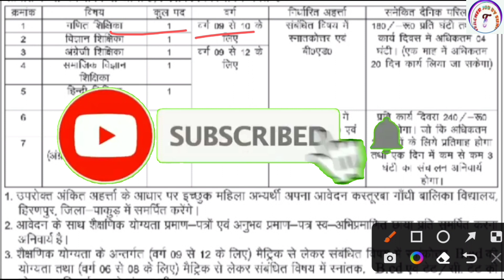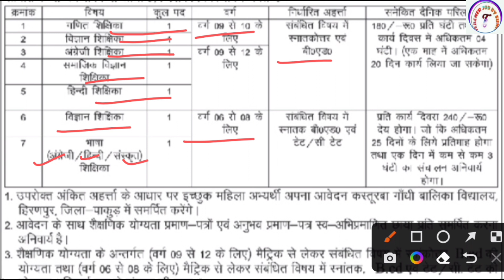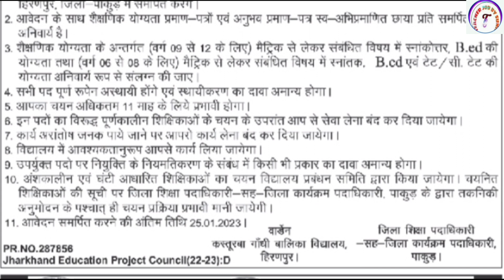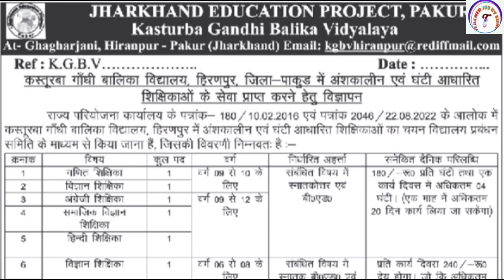KGBV VACANCY 2023 | कस्तूरबा गांधी बालिका विद्यालय भर्ती 2023 | KGBV RECRUITMENT 2023 | CTET 2023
KGBV VACANCY 2023 | कस्तूरबा गांधी बालिका विद्यालय भर्ती 2023 | KGBV RECRUITMENT 2023 | CTET 2023 |  @TeacherJobSunil

KVS👇

KVS RECRUITMENT
KVS VACANCY

NVS👇

NVS PREPARATION

DPS👇

DPS VACANCY
DPS RECRUITMENT